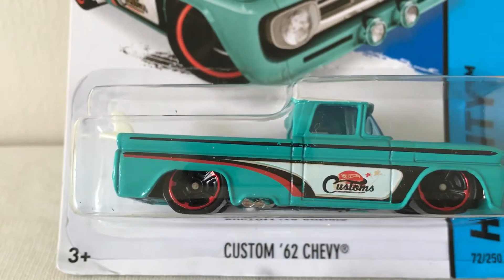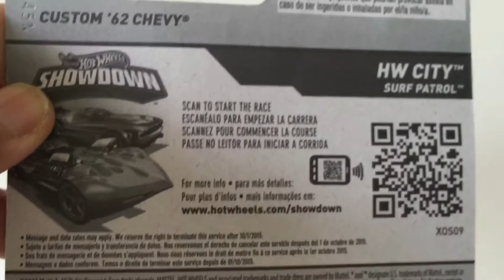Custom '62 Chevy 1/64 Hot wheels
Die cast cars